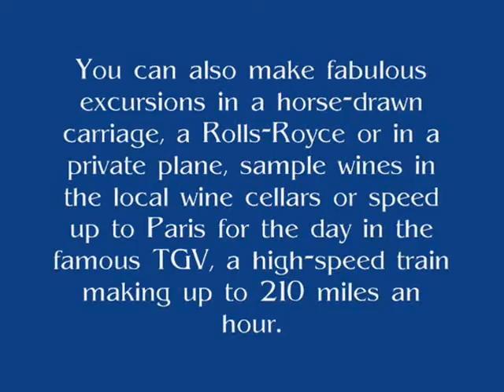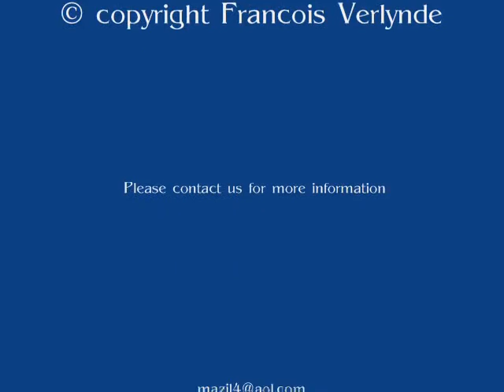France vacation rental chateau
An amazing experience.
5 Diamond service, 19th century cahteau for wedding parties, corporate retreat, seminars.